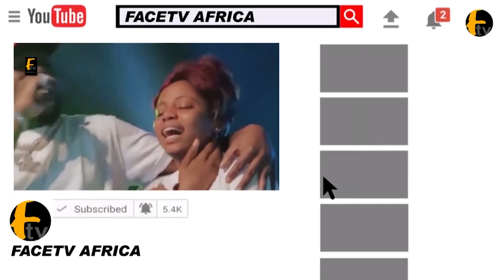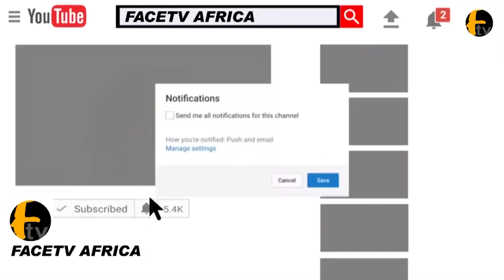GOVERNOR SANWO OLU BOTTON UP FOR HIS FRIEND AS DAPO ABIODUN MEET DELE MOMODU AT NDUKA MUM BURIAL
GOVERNOR SANWO OLU BOTTON UP FOR HIS FRIEND AS DAPO ABIODUN MEET DELE MOMODU AT NDUKA MUM BURIAL Face tv Africa Face tv Africa Facetv Africa Face tv AFrica Facetv Africa Facetv Africa and Music face: Real Indigenous Nigerian Music. We profile top performance, top rated Nigerian musicians, legends, events, video musicals and we dish them out to you from a Nigerian point of view.